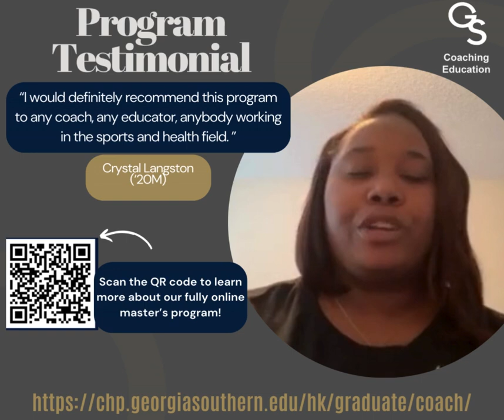Graduate Testimonial: Coach Crystal Langston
Recorded in 2020. Coach Crystal Langston, Athletic Director and coach at A.R. Johnson Middle High School, shares what she got out of Georgia Southern University's  M.S. Kinesiology, Coaching Education concentration. This program is useful for travel coaches, middle school coaches, high school coaches, college coaches, and professional coaches of all sports. Apply today and you could start the master's program by coaches for busy coaches in June!

“Hey, my name is Crystal Langston. I am the newly appointed athletic director, head boys soccer coach, and assistant volleyball coach at A.R. Johnson Middle High School, located in Augusta, Georgia. The most beneficial aspects of this program were really self-awareness for me. I learned so many different things, as far as administration, as far as dealing with parents. This was my first year coaching soccer and coaching boys, so coming up with practice plans, really setting a pathway to really have an impactful season. Being more gainful of knowledge, to help my athletes in every aspect, especially with strength and conditioning. I lost 11 seniors this year, so I knew I really needed to focus on player development. I would definitely recommend this program to any coach, any educator, anybody working in the sports and health field. ”